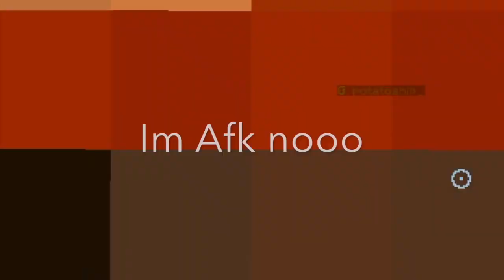Playing BRAND NEW BEDWARS MAPS!!!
Basically Hypixel added a few new maps for bedwars and I showcase them.